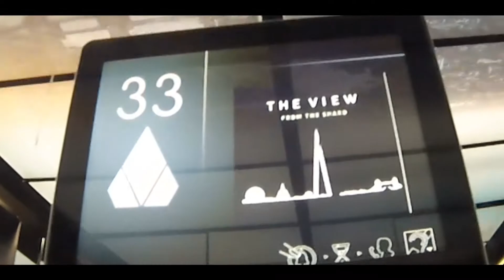EIN TAG IN LONDON | Mallorca / London Trip | Tag 4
► Minecraft kaufen:

► Amazon Ref-Link. Alle über die damit gekennzeichneten Links entstandenen Käufe erbringen mir eine kleine Gewinnbeteiligung.